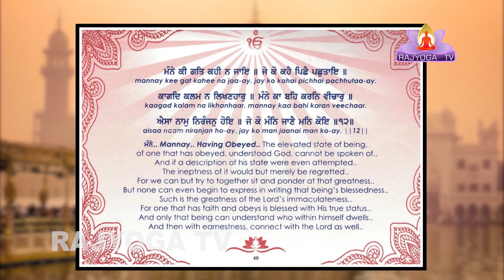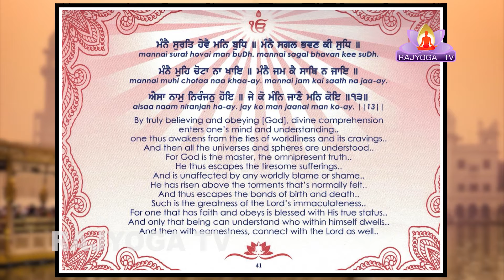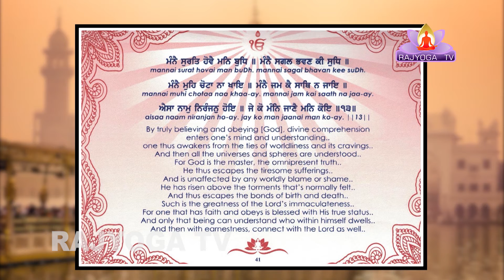Ek Onkar Ek Parmatma By Amarjit Kaur EP - 35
Gurbani means Universal spirituality deep explanation  of Ek Onkar, Mool Mantar, Jap ji Sahib, Sri Guru Granth Sahib ji in Punjabi & English